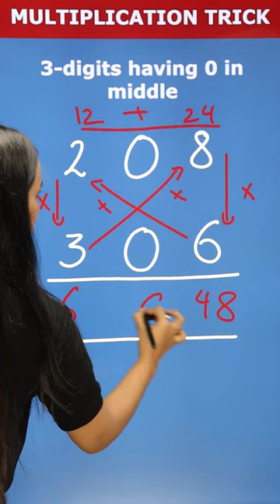MULTIPLICATION TRICK 😵 Find 3 Digits Having 0 in Middle 🙌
Yes, there are some tricks or shortcuts you can use to find the 3 Digits Having 0 in Middle more quickly.  One such method Shivani ma'am solving." Here's how it works:
Class 12 Maths - Full Chapter Videos (New Session 2022-23) | Complete Course Available | Based on NCERT/CBSE Curriculum:

Which is the fastest way to multiply?
What is the trick to solve multiplication?
Is there a trick to multiply by 4?
गुणा करने का सबसे तेज़ तरीका कौन सा है?